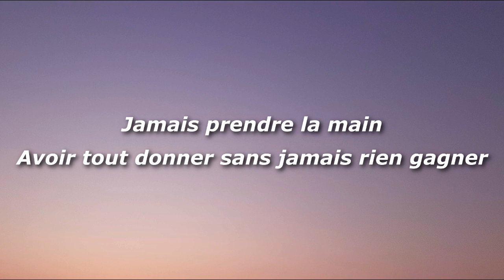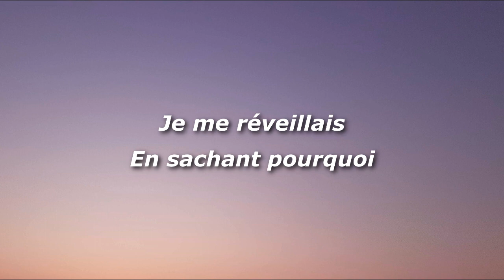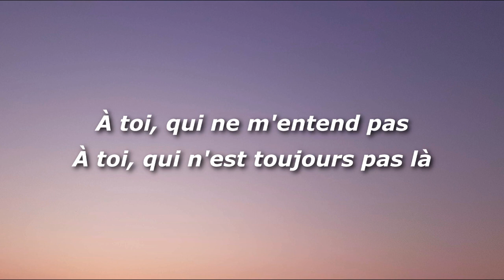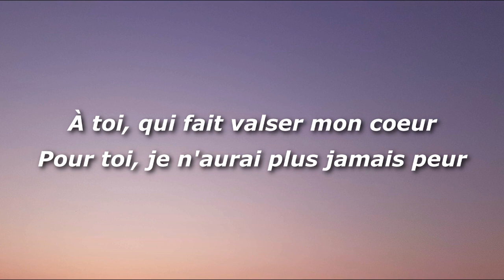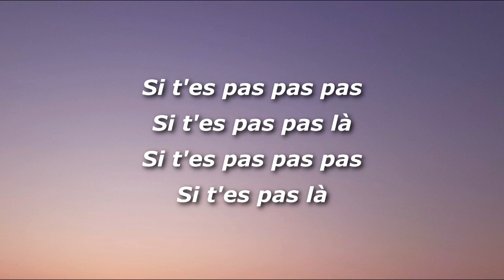Matt POKORA - Si t'es pas là (Lyrics/ Paroles)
If you like the content and want to help us grow, you can contribute with a donation, any amount counts!
Thank you from the bottom of our hearts for your support! ❤️

M. Pokora - "Si t'es pas là", titre inédit de la réédition de l'album "Pyramide"

Réalisateur: Guillaume Doubet, production Récréation Agency

© We do not intend to infringe any artist or label copyrights.